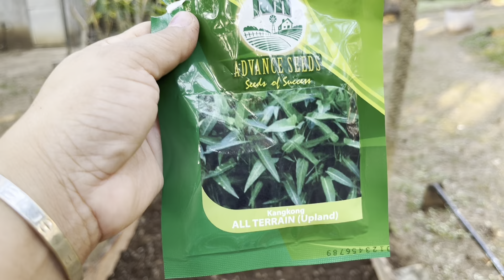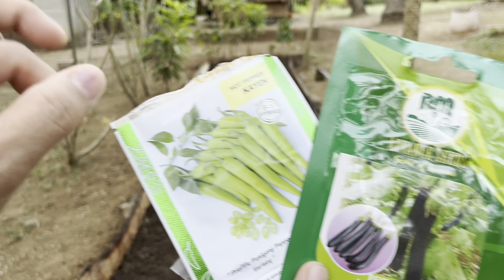BuhayProbinsya //Paano magsimula sa pagtatanim kahit tag init